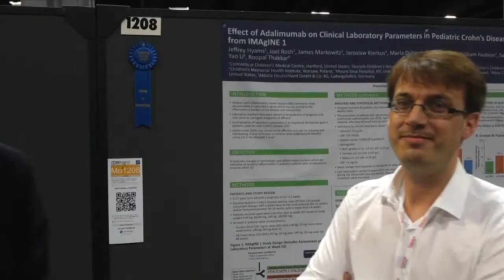Les posters de la DDW 2015, sélectionnés par le Pr Bouguen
Le Dr Bouguen a sélectionné des posters intéressants analysant les cas pédiatriques et permettant aux spécialistes d'avoir des données cliniques intéressantes concernant l'efficacité des traitements et les dosages.